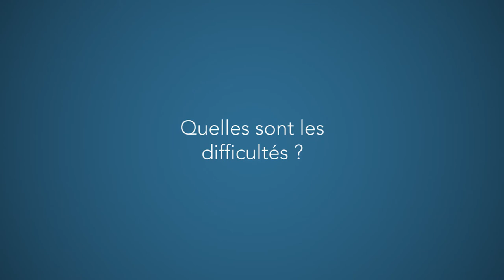Thanh Nghiem : Hacker sa vie pour contribuer à un nouveau monde (version courte)